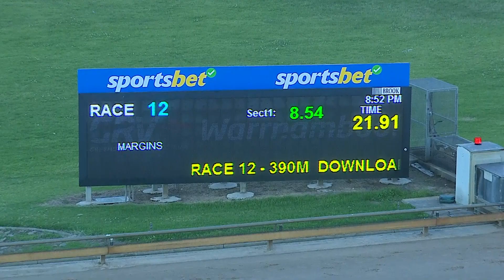WBL THU 11 JAN 24 R12